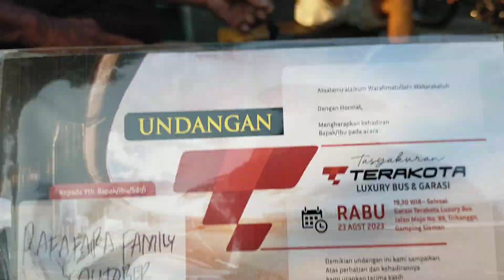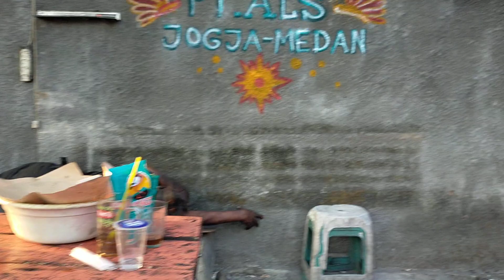MBAK IROH DATANG PAK KETUA RIANG...‼️KALAU ADA PAK BALAP CINCU BUS ALS 311 GARASI DAN MUSHOLA BERSIH